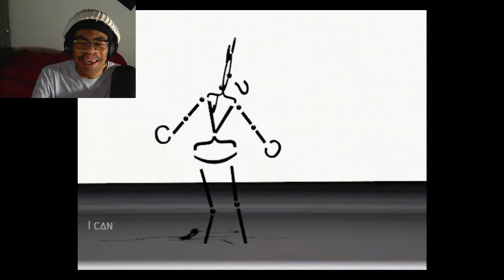I WON! - Disillusion ST - Part 3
Recorded: Feb 28
Finally! I'm good at one thing!